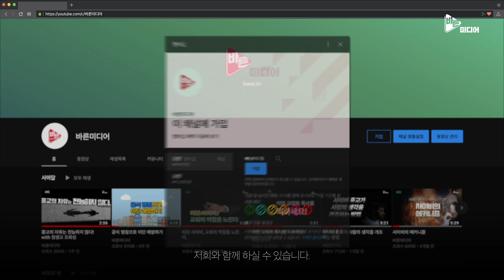아브라함과 모세는 어떤 언어를 사용했을까?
성경의 땅 이스라엘 콘텐츠는 김진산 목사님(터치바이블 선교회)와 함께합니다.